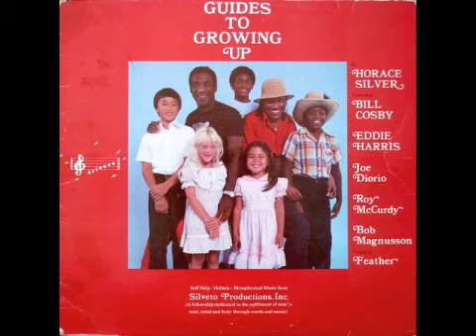Horace Silver - Reaching Our Goals In Life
from "Guides To Growing Up" lp (1981 - Silveto SPR 101)

music, lyric, arrangement and recitation written by Horace Silver and published by Ecaroh, Inc.

Horace Silver, piano
Joe Diorio, guitar
Eddie Harris, tenor sax
Bob Magnusson, bass
Roy McCurdy, drums
Bill Cosby, recitation

produced by Horace Silver
recorded at Sage & Sound Recording Studio, Hollywood, CA on September 18, 1981
sweetening on October 1, 1981
remixed on October 2, 1981
recording and mixing by Jim Mooney
mastering by Don Blake, Studio Masters, Los Angeles, CA
photo by Camille Cosby
cover design by Sylvester Brown